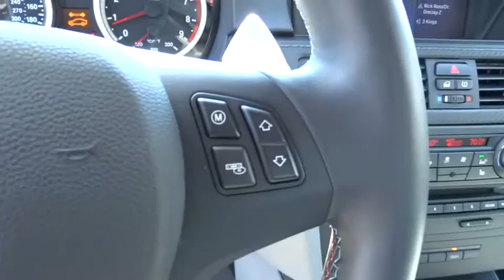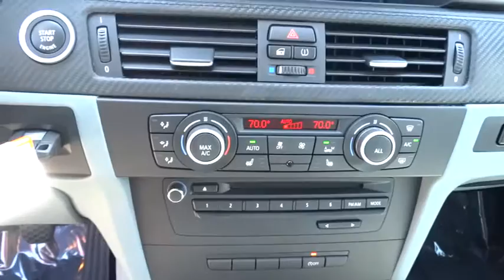2013 BMW M3 San Francisco, San Jose, Oakland, Marin, bay area, CA 35456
2013 BMW M3
2013 BMW M3 PREMIUM PKG - Stock#: 35456 - VIN#: WBSDX9C52DE785955

7-SPEED M DOUBLE CLUTCH TRANSMISSION -inc: Drivelogic, COLD WEATHER PKG -inc: heated front seats through loading system w/integrated transport bag retractable headlight washers, PREMIUM PKG -inc: pwr folding auto-dimming mirrors universal garage door opener comfort access keyless entry upgraded interior trim compass mirror rear park distance control navigation online information services voice-command real time traffic information